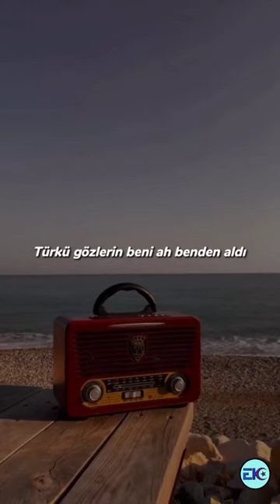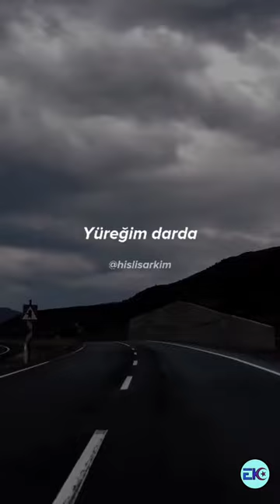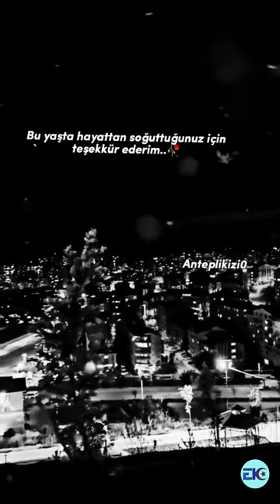STORYLİK VİDEOLAR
❌© Telif Hakkı Bildirimi ❌
📢Bu Videonun İzinsiz Başka Kanalda Paylaşılması Yasaktır